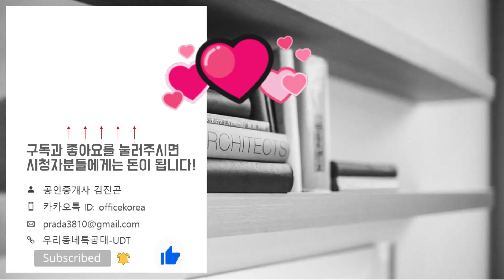평택 진위역 서희스타힐스 더 파크뷰 59㎡타입 모델하우스(견본주택)세대 내부 영상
★분양일정★
특별공급: 2023년 8월 14일(월)
일반1순위: 2023년 8월 16일(수)
일반2순위: 2023년 8월 17일(목)
당첨자 발표일: 2023년 8월 23일(수)
당첨자 계약체결일: 2023년 9월 04일(월)~06일(수)
◇분양가◇
59A타입: 30,400~36,300만원
59B타입: 30,300~36,200만원
71A타입: 36,100~39,800만원
71B타입: 36,000~42,900만원
71C타입: 38,600~43,100만원
71D타입: 35,500~42,400만원
84A타입: 41,400~48,500만원
84B타입: 41,400~48,400만원
84C타입: 41,700~46,100만원
위   치: 경기도 평택시 진위면 갈곶리 239-60번지
규   모: 지하2층~지상29층 17개동 총 1,659세대
입주일: 2027년 2월
타   입: 59A. 59B. 71A. 71B. 71C. 71D. 84A. 84B. 84C
교   통: 1호선 진위역 / 오산역
학   군: 갈곶초. 진위중. 진위고